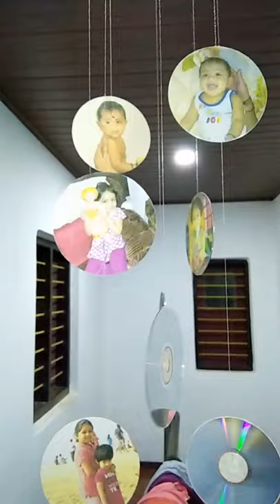Make Quickly Photo Frames with CD | Attractive Photo Frame with Compact Disc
For making this ,I printed Photos from a color Printer and stick it on CD , in which I already made a small hole in the top .after that hang it on as it shown in video.